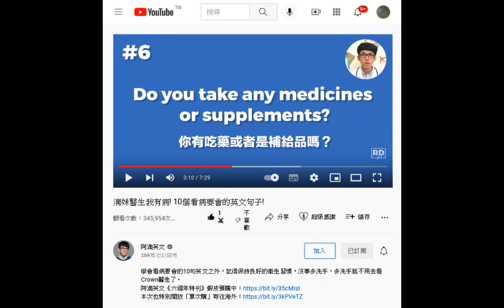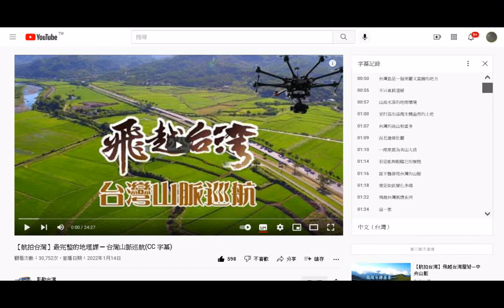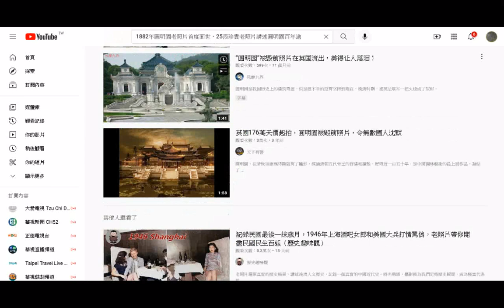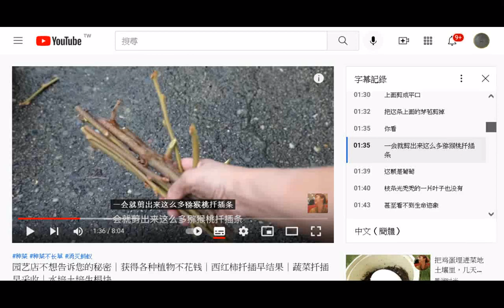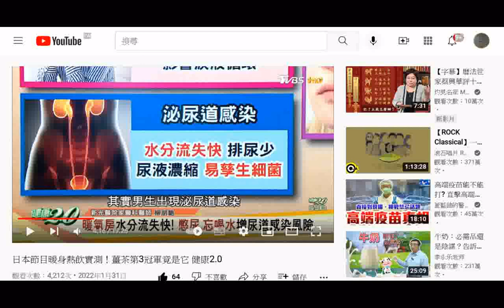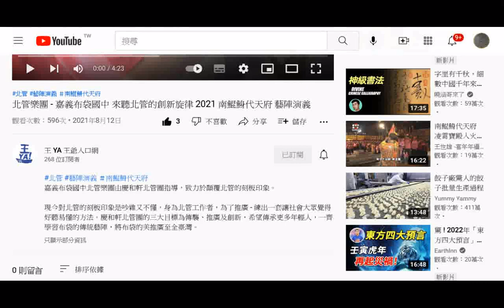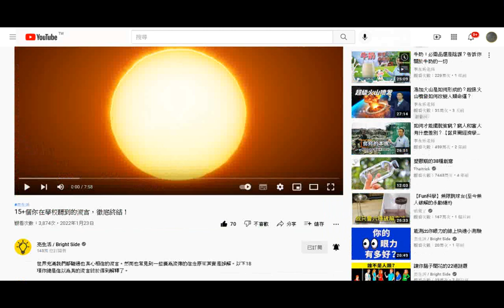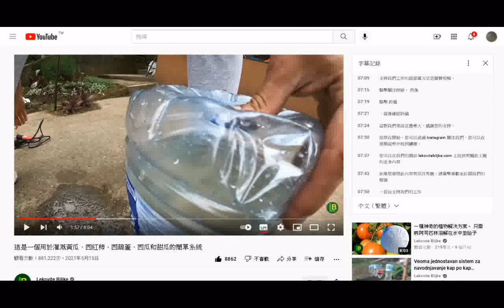截圖01_20220129...0204youtube+疾病自我治療(請素食者擇善而從)-1神經與精神疾病+_-2血液循環與內分泌疾病_-3呼吸系統疾病_-4消化系統疾病...逐字唸_限非商業用途